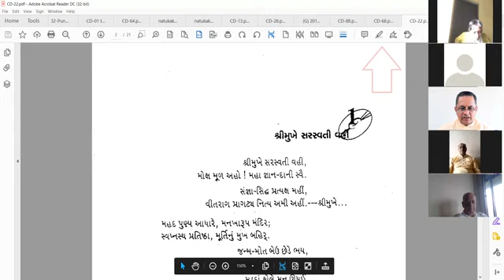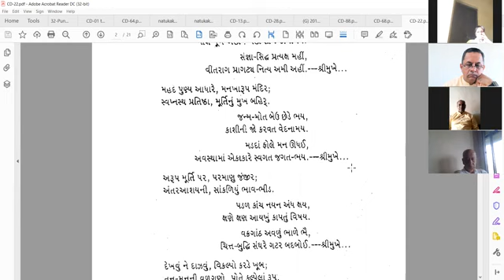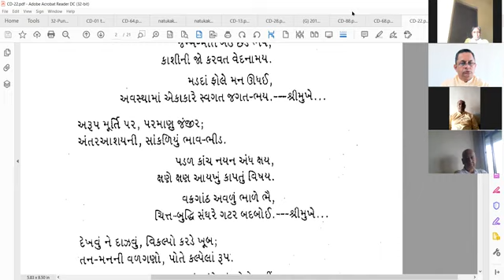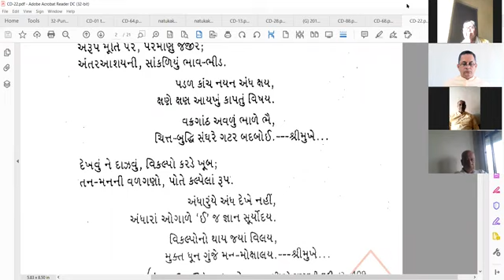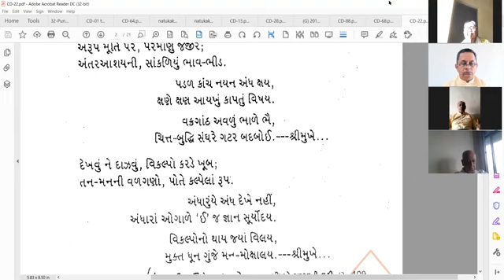02-07-2021 Aptaputra Santoshanandji HINDI Satsang